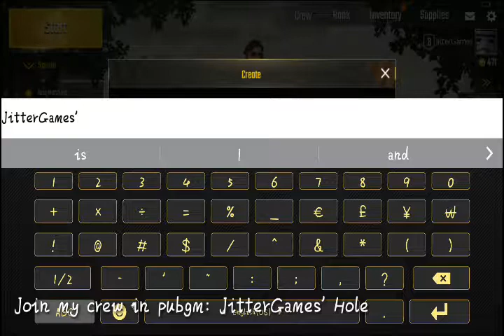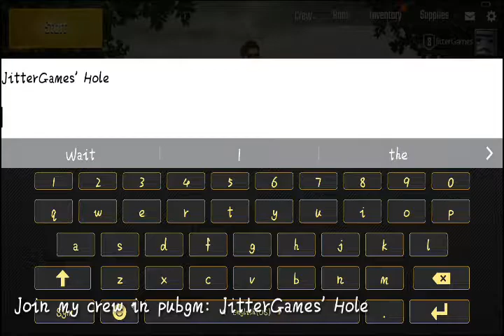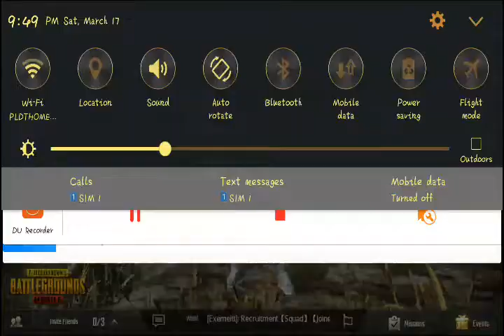PUBGM ENGLISH chicken dinner 7 kills random squads